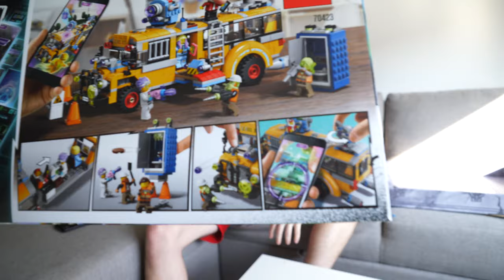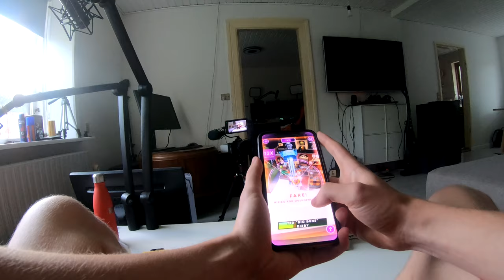ER BLEVET UDFORDRET TIL LEGO HIDDEN SIDE CHALLENGE! *GIVEAWAYS*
VIDEOEN ER BETALT OG PRÆSENTERET AF LEGO DANMARK!

Jeg er blevet spurgt af LEGO om jeg havde lyst til at deltage i LEGO HIDDEN SIDE CHALLENGE! Det sagde jeg selvfølgelig ja til, fordi lego er max drenge og to så skal jeg selvfølgelig vinde!

Den 8. September Søndag kl 17-18 vil jeg være live med LEGO HIDDEN SIDE udfordringen live på min twitch kanal! Husk at se med! I kan få chancen for at vinde en masse af de her sæt!